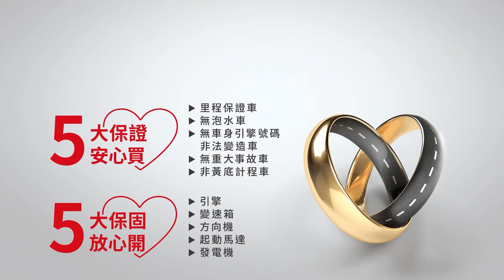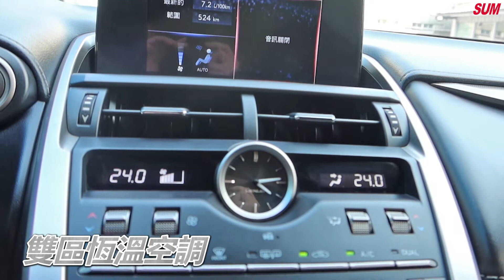【SUM中古車】LEXUS NX200 2018年 NX200菁英版／一手車／原廠紀錄實跑11萬／里程保證／ACC跟車／ IKEY／換檔撥片／車道偏移輔助／倒車顯影／自動遠燈 嘉義市 北港路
聯絡人：張書誠

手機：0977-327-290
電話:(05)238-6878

LINE：acheng1026

車輛資訊：
NX200菁英版 一手車原廠紀錄實跑11萬里程保證 ACC跟車 IKEY 換檔撥片 車道偏移輔助 倒車顯影 自動遠燈

車輛所在：嘉義市嘉義市北港路839-4附1號